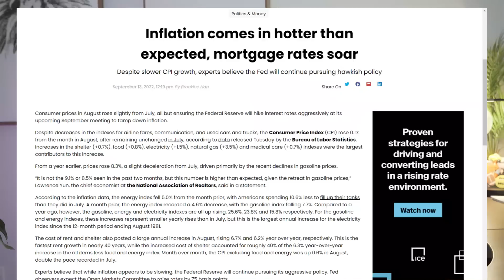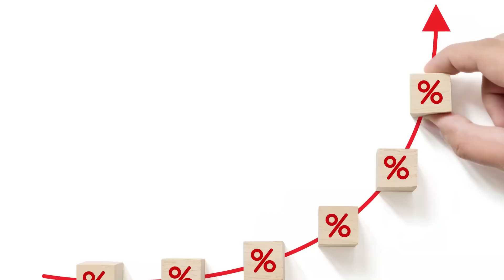Mortgage Interest Rates Are Going INSANE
Will mortgage interest rates go as high as 8% in 2022?  Why Has 2022 Been The Worst Year For Rates Since 2008? In this video, we discuss what's happening with mortgage rates, inflation, the possibility of a recession and why sellers are locked into their homes.

✅ - Get a Personal Referral to a Mortgage Expert or a Professional Realtor